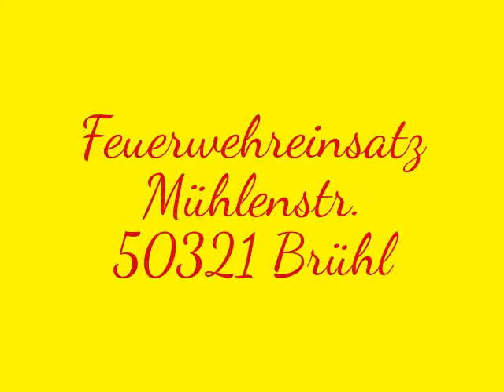Feuerwehreinsatz Brühl 16.09.2017 - Still On Fire - The Knew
Grund: Pizza vergessen!